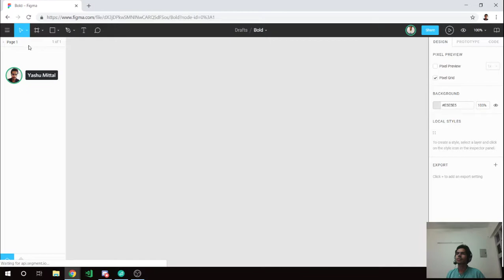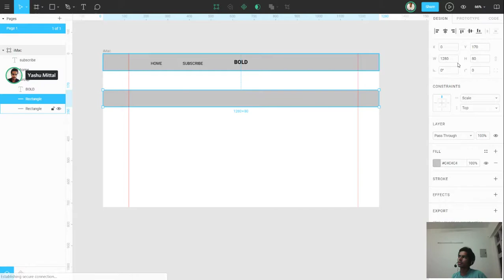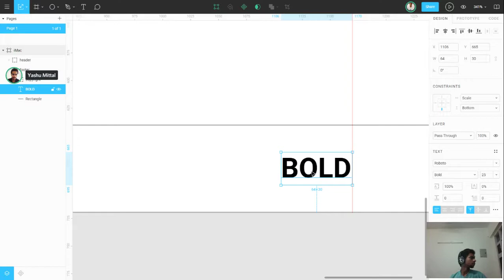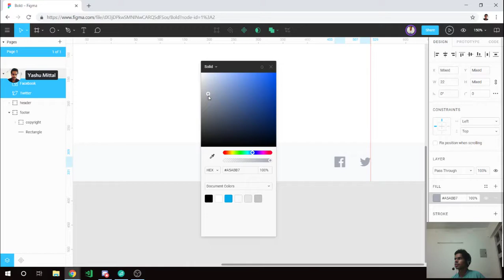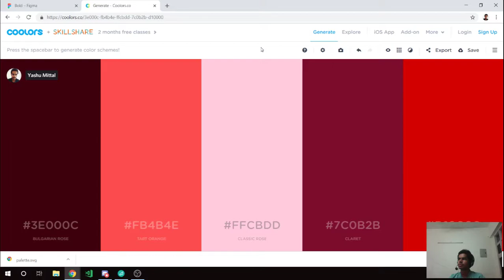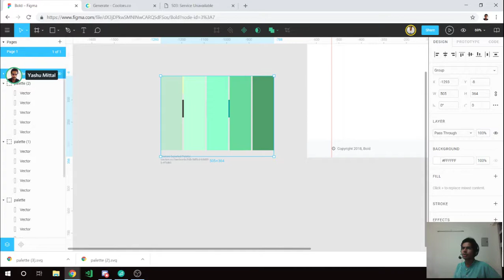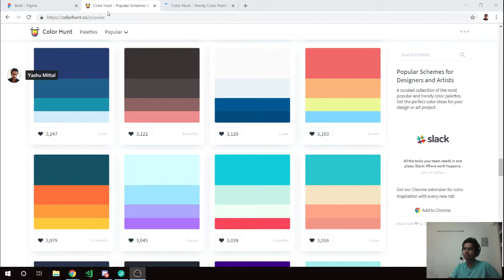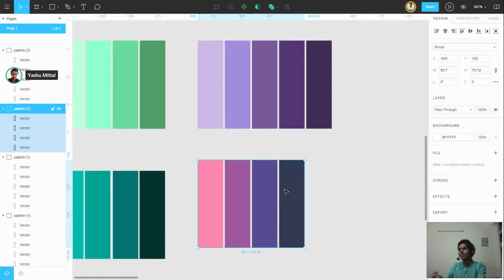Ep: 3 Design blogging website BOLD using Figma